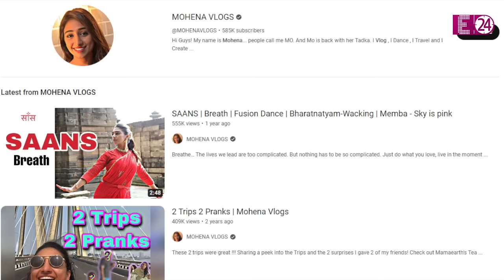ससुराल वालों के लिए Mohena Kumari Singh ने छोड़ दिया था करियर, अब पति-बेटे संग सिंपल लाइफ जी रही हैं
मोहिना के करियर में सब कुछ अच्छा चल ही रहा था..लेकिन, शादी करने की वजह से उन्होंने इससे दूरी बनाने में ज़रा भी देर नहीं की। और, फिर मोहिना ने उत्तराखंड के कैबिनेट मंत्री और आध्यात्मिक गुरु सतपाल महाराज के बेटे सुयश से शादी कर ली थी। मोहिना कुमारी और सुयश रावत की शादी एक अरेंज्ड मैरिज थी। शाही अंदाज में मोहिना ने सुयश संग सात फेरे लिए थे। यहां तक कि, उनकी शादी में प्रधानमंत्री नरेंद्र मोदी भी शामिल हुए थे। मोहिना की शादी अपने आप में यादगार रही थी क्योंकि करीब 2 लाख से ज्यादा लोग उनकी शादी के गवाह बने थे।